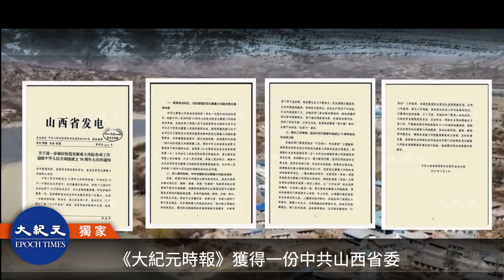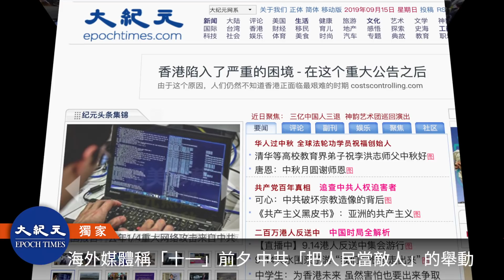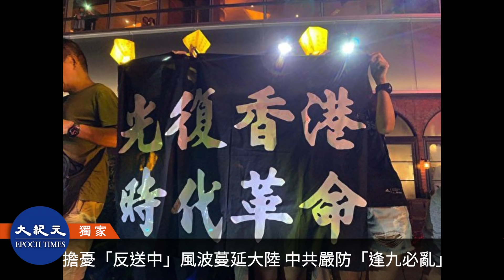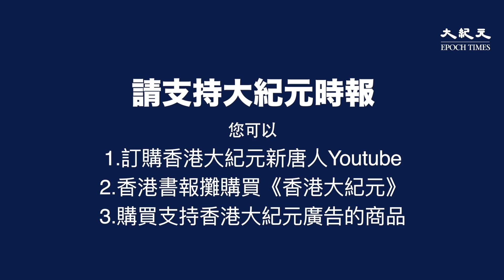【獨家】(字幕) 中共國安特急密件 山西進臨戰狀態 中共難挺過「七十年大限」？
中共竊政70周年逼近之際，除北京首都風聲鶴唳、草木皆兵外，中共各地也陸續進入「戰時」或「臨戰」狀態。大紀元獨家獲得山西省國安委特急密件，山西從9月開始就進入「臨戰狀態」。

10月1日是中共竊政70周年，中共十九屆四中全會也將在10月份召開。屆時，中共將在北京天安門舉行閱兵等活動，中共中央委員也將到北京出席四中全會。中共為了保證上述活動和會議順利進行，在「維穩」方面如臨大敵。

旅美中國時政研究人士張健透露，目前全國各省已經就「十一」維穩立下了軍令狀。

《大紀元時報》獲得一份中共山西省委國家安全委員會辦公室9月2日下發的特急、機密文件。密件稱，山西作為中共首都北京的側翼屏障、環京護城河重要一環，從9月開始，全省各地各部門進入「臨戰狀態」，24小時值班執勤。

密件要求，全省在中共建政70周年、四中全會召開期間，要防止大規模暴恐案件或勢頭發生和防止暴恐活動向大陸蔓延；以及發生大面積停電等事故。 密件提到當前中共面臨的國內外風險及危機：如中美貿易戰；香港的反送中「風波」可能向大陸蔓延等。

海外媒體稱，「十一」前夕，中共「把人民當敵人」的舉動，「不像在準備一個盛大的節日，倒像是要預防一場大難」。

時政評論員石實表示，陝西省、山西省先後用「戰時禁酒令」、「臨戰狀態」，說明中共當局感到今年十一「維穩」壓力巨大。香港從6月開始的大規模反送中運動也令中共緊張，中共在密件中擔憂香港反送中帶來的影響可能向大陸蔓延。

今年是中共竊政70周年，而今年初坊間再次傳出專制、極權政權很難挺過「70年大限」的說法。如當年全球最強大的獨裁政權——蘇聯解體時，正好蘇聯共產建政69周年；利比亞卡達菲獨裁政權、伊拉克薩達姆獨裁政權被推翻，卡達菲、薩達姆被處死時，都是69周歲，沒有超過70歲。

同時，今年初還傳出「逢九必亂」的說法。對此，中共高度緊張，擔憂「反送中」風波蔓延大陸，中共嚴防「逢九必亂」。

責任編輯：Mary